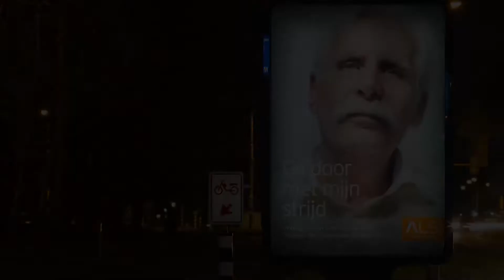Mari Carmen Oudendijk zwemt voor haar broer Carlos